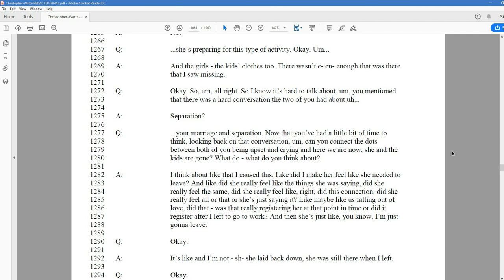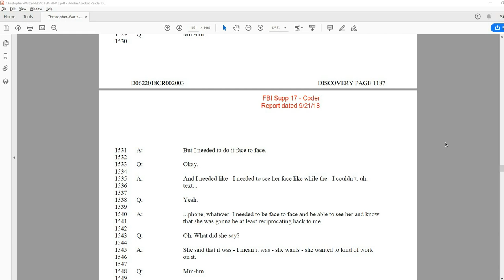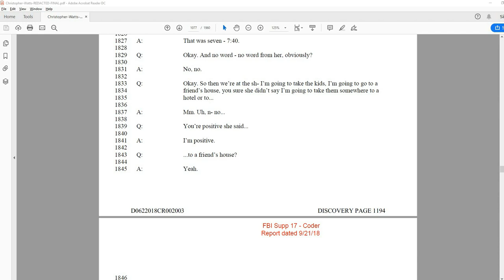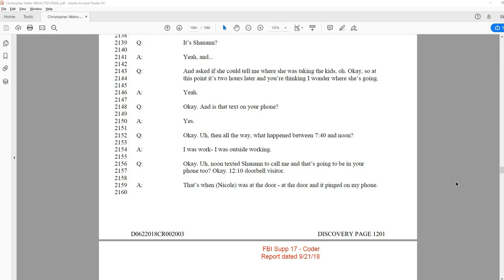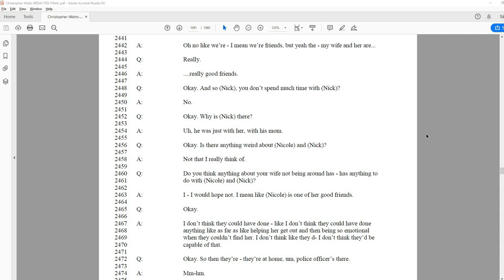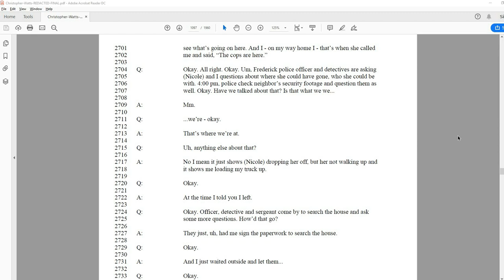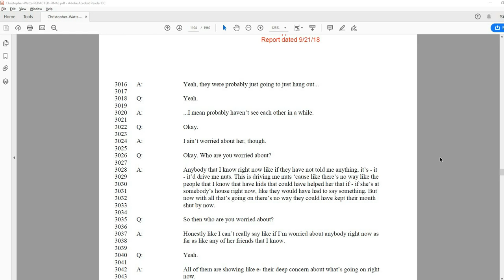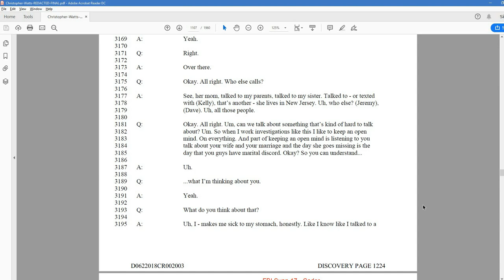Chris Watts - Discovery Readthrough-Part 46-DP:1182-1224 [Coder vs. Watts - Round 2]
Join us as we read through the Chris Watts Discovery page by page, word by word.  This Part covers Discovery Pages 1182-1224.

In this part we continue to read through the transcript of Coder's interrogation of Watts.  In Round 2, Coder is talking through the different events with Chris including his conversations with Shanann the morning of, his interactions with Nicole and the Police as well as his interactions
with other friends of his and Shanann's. Coder continues his slow and steady, calculated approach to keep Chris talking.